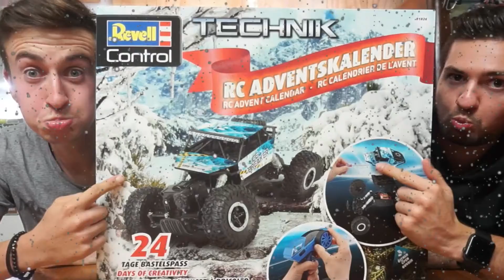Revell Control Adventskalender Türchen 7 | Elektro Buggy | Ladok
Danke für's anschauen, lässt gerne ein Like und ein Abo da  😊
Teilt es auch gerne mit euren Freunden!

*Unser Equipment:

*Apple Mac Book Air
*Canon EOS 1300D
*Kamera Mikrofon
*Gaming Computer SET
*Stream Deck
*Gaming Stuhl

**Sämtliche Amazon Links, hängen mit einem Partnerprogramm zusammen. Sie dienen
dem eventuelle Käufer als Orientierung und verweisen expizit auf von uns ausgewählte Produkte.
Sofern diese Links genutzt werden, kann im Falle einer Kaufentscheidung eine Provision an uns
ausgeschüttet werden, ohne dass euch das mehr kostet! :)